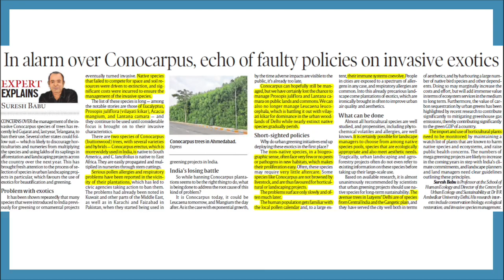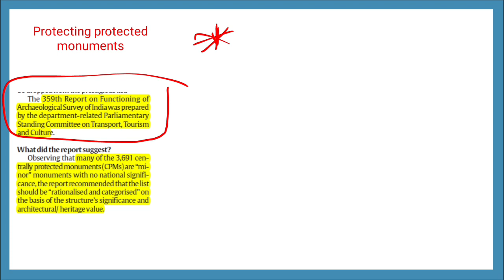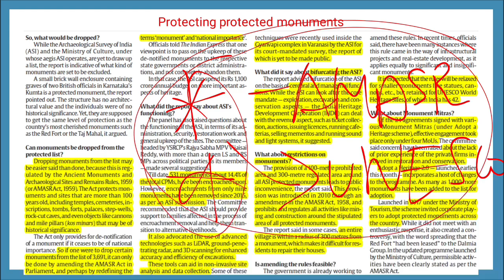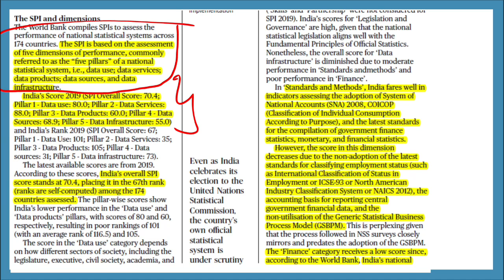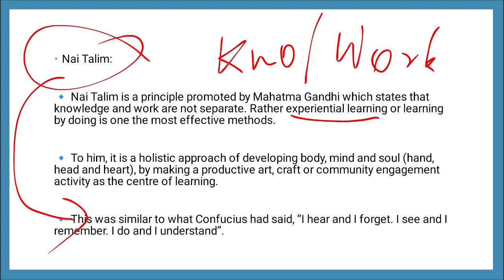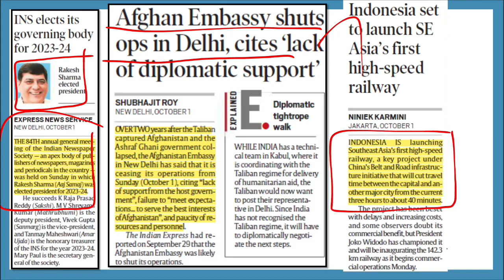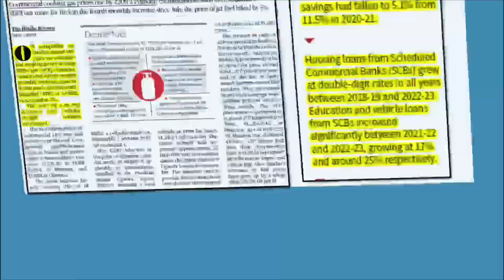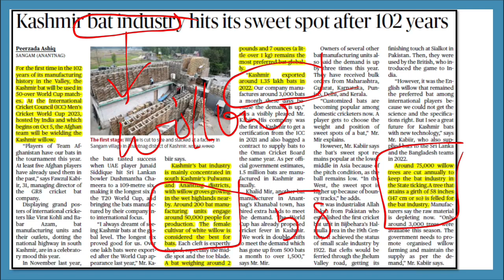02-10-2023 CURRENT AFFAIRS NEWS ANALYSIS - தமிழில்..